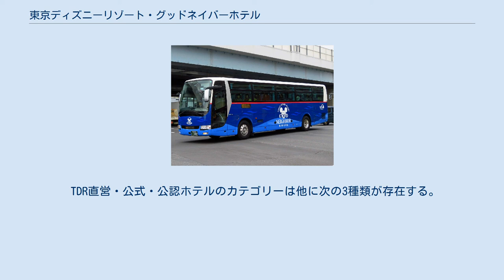東京ディズニーリゾート・グッドネイバーホテル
東京ディズニーリゾート・グッドネイバーホテル（とうきょうディズニーリゾート・グッドネイバーホテル、英称:TOKYO DISNEY RESORT GOOD NEIGHBOR HOTEL）とは、4種類ある東京ディズニーリゾート公式・公認ホテルカテゴリーの一つで、オフィシャルホテル、パートナーホテルに次ぐランクであり、主に千葉県浦安市以外の東京23区内、千葉市等TDR近隣地区にあるホテルを指す。
以下、グッドネイバーホテルと称する。
 グッドネイバーホテルとなっているホテルは、以下の10のホテル。
 2005年2月以前は、新浦安駅周辺の浦安ブライトンホテル（2014年7月より浦安ブライトンホテル東京ベイに改称）、新浦安オリエンタルホテル（2007年4月よりオリエンタルホテル東京ベイに改称）もグッドネイバーホテルに含まれていた。
この2つのホテルは、新たな提携ホテルジャンル「パートナーホテル」の設立に伴い、グッドネイバーホテルからパートナーホテルへ変更になった。
また2010年9月までは、品川エリアにホテルパシフィック東京があったが、閉館したため脱退した。
赤坂エクセルホテル東急 は2011年3月31日までで契約を終了し、脱退した。
ホテルスプリングス幕張は2019年3月31日をもって契約満了のため脱退した。
ホテルメトロポリタンエドモントは2020年12月31日をもって契約満了のため脱退し、千代田区からグッドネイバーホテルは消滅した。
 グッドネイバーホテルでは、以下の特典を受けられる。
 グッドネイバーホテルシャトル 宿泊者はホテルと東京ディズニーランド、東京ディズニーシー間の無料送迎バスグッドネイバーホテル・シャトルの利用ができる（定員49人、補助席も使える場合は最大60人）。
利用にあたっては予約が必要である。
 グッドネイバーホテル・シャトルは予約定員制であり、満席の場合は予約、利用ができない事がある。
 運行は、京成トランジットバスである。
 予約の受付手順や方法は、各ホテルで異なる。
 パークの運営時間、イベントやショー公演時間の情報、アトラクションの休止情報など、パークの最新情報を提供する。
 TDR直営・公式・公認ホテルのカテゴリーは他に次の3種類が存在する。